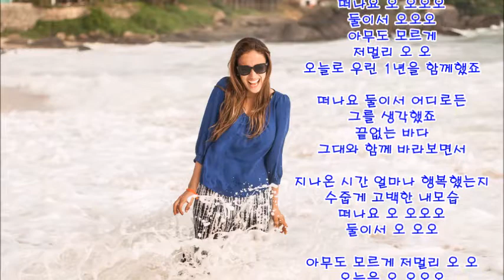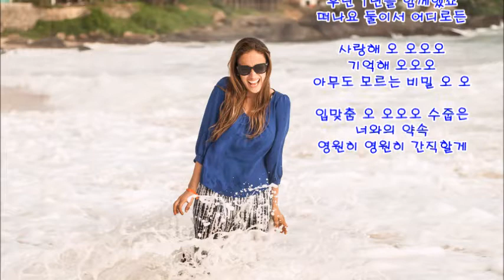[Audio]박혜경 - 우린 1년을 만났죠(2003) 노래가사 2000년대 발라드